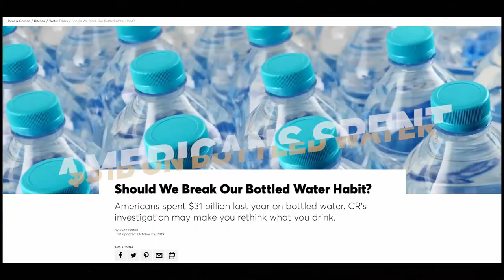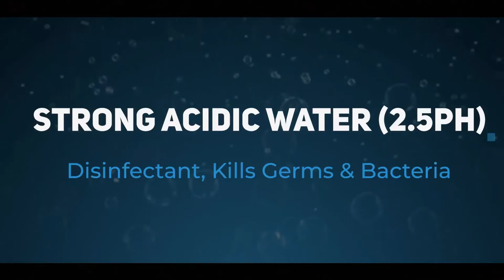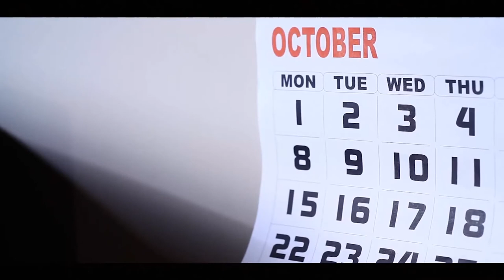Ian Young – Health Is Wealth - KLVTV - English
HEALTH IS WEALTH – Ian Young

Enagic Kangen Water Mighty - K8

KangenInsiderTV

Video Produced By:
iBuildSchools